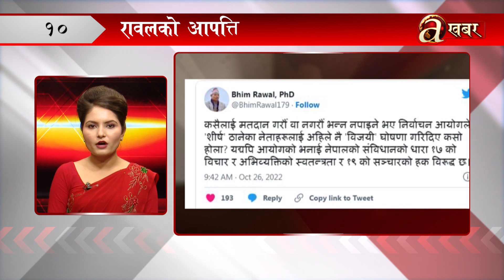खबर दिनभर – ९ कार्तिक २०७९